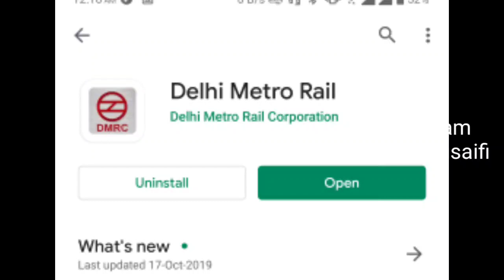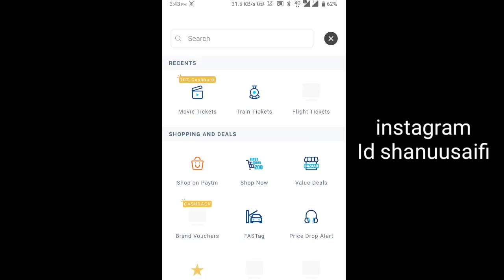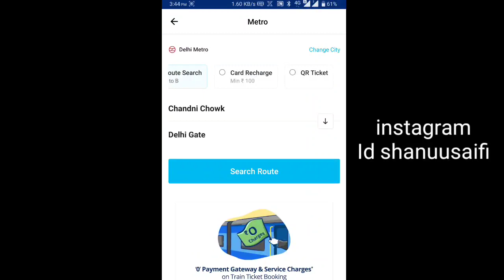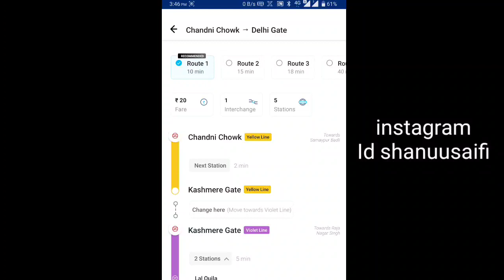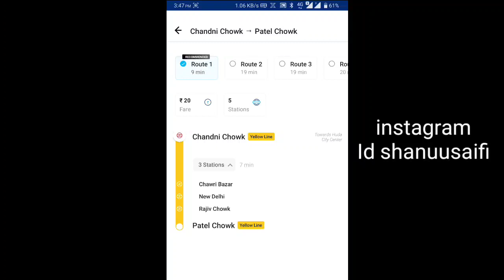Delhi Metro || How To Check Route || Interchange & Stations In Delhi Metro On Paytm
Delhi metro Mai Safar kaise kare Sahi tarike se route change kaise kare